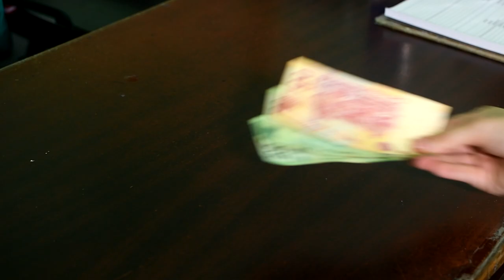Comercial para A&e Consultores - Film by.